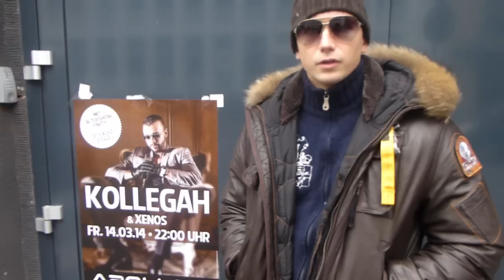Kollegah & Xenos | Live im APOLLO21 | 14.03.2014 | Wuppertal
Am Freitag, 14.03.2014 ab 22:00 Uhr dürft ihr KOLLEGAH & XENOS im Apollo21 erstmalig live erleben!

Das MEGA EVENT zum Jahresanfang ! Wir freuen uns auf ein cooles Partyjahr 2014!

KOLLEGAH der BOSS kommt nach Wuppertal ins Apollo21! Wohl kaum ein anderer hat in so kurzer Zeit einen vergleichbareren Aufstieg vom Hobby-MC bis zu einem der bekanntesten und meistverehrtesten Rapper des Landes verzeichnen können und dabei für so viel Gesprächsstoff gesorgt wie der 26jährige Deutsch - Kanadier.

Sein letztes Album JUNG | BRUTAL | GUTAUSSEHEND 2 stand letztes Jahr 13 Wochen lang auf Platz 1 der Deutschen Album Charts!

Seine Tracks wie DYNAMIT, DRIVE BY usw. sprechen eine ganz klare Sprache, die er auch hier in Wuppertal bei seiner Live Show zum Besten geben wird.

Mit am Start ist auch der Wuppertaler XENOS , der in diesem Jahr einige Singles veröffentlicht und mehr und mehr Fuss fasst in der Rapper Szene.

Außerdem sind zwei DJs mit am Start, die in der DJ Szene ebenfalls keine unbekannten Namen sind:

- DJ EXCES (Bazeclub) &
- DJ G.D. (GODDEM)

Einlass ab 18 Jahren

Location:
APOLLO21
Kasinostr.25
42103 Wuppertal

Eintritt:
Abendkasse 15 Euro
Vorverkauf 13 Euro

VORVERKAUFSSTELLEN:
☑ Standort Wuppertal
- Ticket-Zentrale
City-Center
Armin-T.-Wegner-Platz 5
42103 Wuppertal

- KulturKarte
City-Center
Schloßbleiche 40
42103 Wuppertal

- Wuppertal Touristik
City-Center
Schloßbleiche 40
42103 Wuppertal

- Volksbühne
Kirchstr. 16
42103 Wuppertal

- Late-Night-Service von Mo - Sa 17-24 Uhr:
im Café ADA (keine Kartenzahlung möglich)
Wiesenstr. 6
Ecke Gathe/Uellendaher Straße
42105 Wuppertal

- Haus der Jugend / LCB
Geschwister-Scholl-Platz 4--6
42275 Wuppertal

- Musikhaus Landsiedel-Becker
Werther Hof 13
Ecke Höhne (Bundesstraße B7)
42275 Wuppertal

- Reiseoase
In der Fleute 1
Ecke Schwelmer Straße
42389 Wuppertal

- Cronenberger Anzeiger
Hauptstraße 15
42349 Wuppertal

- Ronsdorfer Bücherstube
Staasstraße 11
42369 Wuppertal

- Buchhandlung Jürgensen am Kaiserplatz
Vohwinkeler Str. 1
42329 Wuppertal

☑ Standort: Remscheid
- Gottlieb Schmidt
Alleestraße 29
42853 Remscheid

- Rotationstheater
Kölner Straße 10
42897 Remscheid

☑ Standort: Solingen
- Solinger Tageblatt
Mummstraße 9
42651 Solingen

- Buchhandlung Kiekenap
Grünstraße 19
42697 Solingen

- Buchhandlung Bücherwald
Walder Kirchplatz 36
42719 Solingen

☑ Standort: Hilden
- Ticket-Zentrale
Nove-Mesto-Platz 3
(in der Stadtbücherei)
40721 Hilden

☑ Standort: Langenfeld
- Ticket-Zentrale Sky-Musik
Solinger Straße 16
(Eingang am Markt neben Fielmann)
40764 Langenfeld

☑ Standort: Mettmann
- Ticket-Zentrale
Markt 17
(neben dem Café am Markt)
40822 Mettmann

☑ Standort: Velbert
- Velbert Marketing - Tourist Information
Ticket-Shop
Friedrichstraße 117
42551 Velbert

VORVERKAUF ÜBER LOKALE PARTNER:

An unseren Service sind zahlreiche lokale Kooperationspartner angeschlossen, die das Veranstaltungsangebot kommunizieren und die ihren Kunden den Ticketkauf über ihre Websites oder Geschäftsstellen ermöglichen:

- Radio Wuppertal
- Radio RSG
- Solinger Tageblatt
- Wuppertaler Rundschau
- Wuppertal Touristik
- Stadtportal remscheid.de
- Stadtportal wuppertal.de